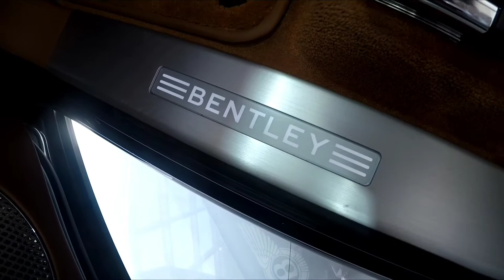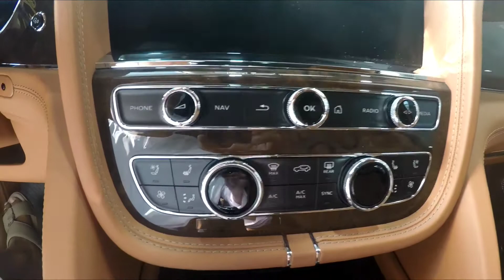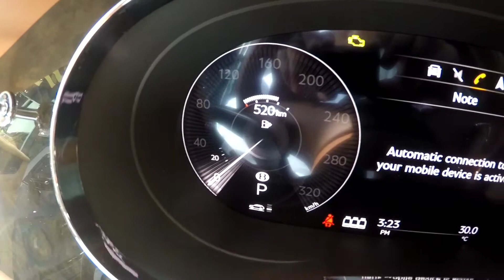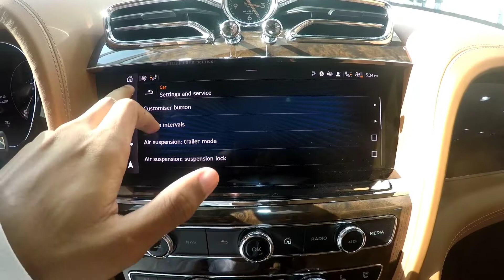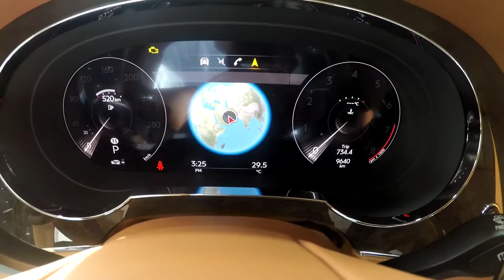2021 Bentley Bentayga First Edition Walkaround | Interior + Exterior !!! ( LSCR )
This is The New Bentley Bentayga 2021 First Edition WalkingAround Showing The Interior As Well As The Exterior.

Model : Bentley Bentayga First Edition 2021
Engine : 4.0L V8
HP : 626 hp
0 to 100 : 4.5s

00:00 Exterior
02:16 Interior
07:00 Car System

Thank You Guys So Much For Watching And The Support , Please Don't Forger To Subscribe And Like The Video Also Share It With Your Friends And Family , See You In The Next One , Peace.